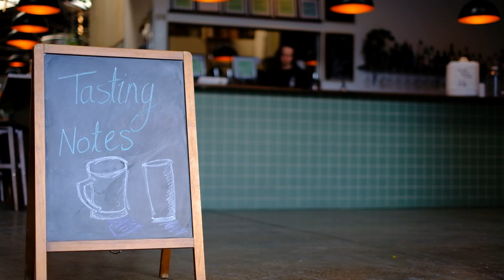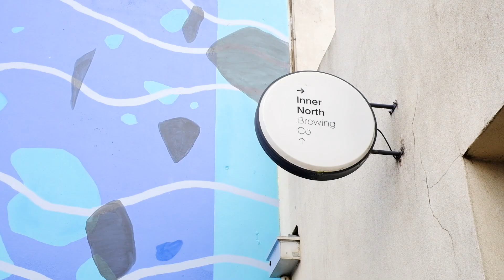January Tasting Notes: Drink Pray Love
Zack talks through a beer blessed by Monks! Our delicious mango sticky rice ale!

Inner North Brewing Co
10a Russell Street
Brunswick, Melbourne, Victoria